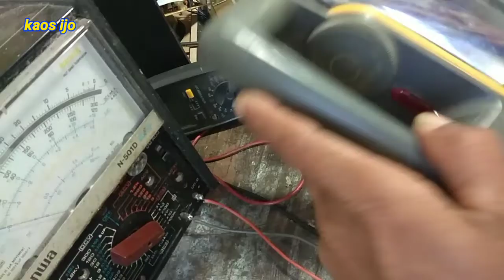Cara service strika sendiri